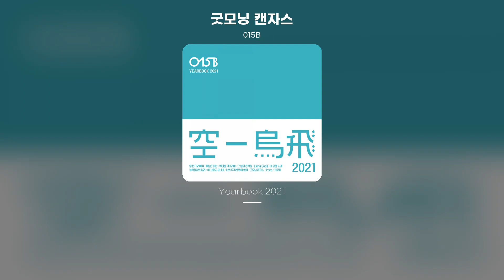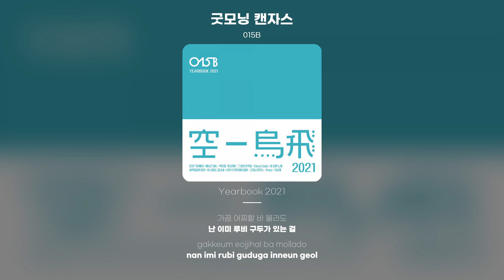[Lyric Video] 015B - 굿모닝 캔자스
015B - 굿모닝 캔자스
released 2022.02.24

좋은 아침 눈을 뜰 때면
얼마나 멋진 날이
기다리고 있을지 기대돼
벅찬 상상 꿈을 꾸는 건
모두 저축이 되죠
받을 날이 벌써 설레어요
때론 슬프고 겁쟁이 사자 같아도
이미 충분히 용감해 아직 모를 뿐
조급한 맘은 갖지 마
느긋하게 calm down
가끔 어찌할 바 몰라도
난 이미 루비 구두가 있는 걸
기분 좋은 멋진 이 동네
여기서 살 거에요
밤의 공원 함께 걸을 거야
사고 싶은 걸 사고
먹고 싶은 걸 먹고
하고 싶은 걸 다 할 거예요
가끔 차가운
양철 나무꾼 같아도
이미 충분히 따뜻해
umm I can love
늘 필요하면 생기고
원하면 얻게 돼
We already have silver shoes
우릴 어디건 데려다줄 거야
차분히 눈 감고 숨을 한번
앞으론 좋은 일 가득
나무로 만든 다리 계곡을 지나
Click heels together three times